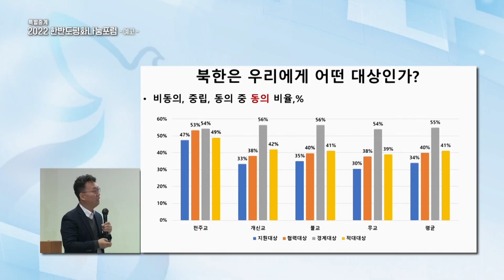[예고] 2022 한반도평화나눔포럼- 한반도 화해를 위한 가톨릭의 평화인식과 역할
급변하는 세계정세와 남북관계 속
한반도 평화를 위한 가톨릭의 역할은 무엇일까요?

올해로 7번째를 맞이하는 한반도평화나눔포럼에서는
한국 천주교인의 평화인식에 대한 조사 결과를 바탕으로
민족의 화해와 평화를 위한 길을 함께 고민해봅니다

2022 한반도평화나눔포럼
- 한반도 화해를 위한 가톨릭의 평화인식과 역할 -

방송 시간 : 1부 12. 16(금) 19:00
           2부 12. 23(금) 19:00
           3부 12. 30(금) 19:00

방송선교ARS후원 :
후원문의, 매일미사 지향 신청 : 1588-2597
카카오톡 플러스친구 : cpbc TV